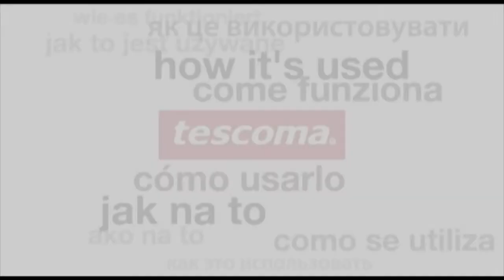Stojan na papírové utěrky TESCOMA ONLINE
Vynikající pro stylové uložení papírových utěrek v rolích. Vyrobeno z odolného bambusového dřeva a prvotřídní nerezavějící oceli. Opatřeno závažím, které přidržuje volný konec utěrky. V případě potřeby otřete vlhkou utěrkou a osušte, nemyjte v myčce. 3 roky záruka. Papírové utěrky nejsou součástí balení.